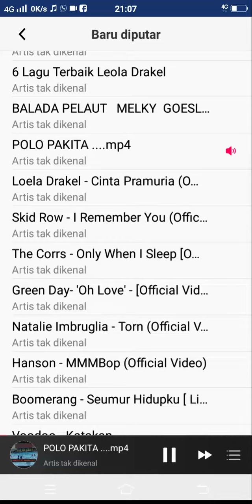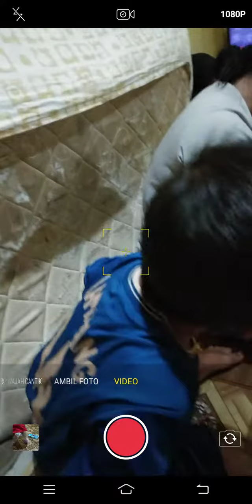saqila 13 februari 2021